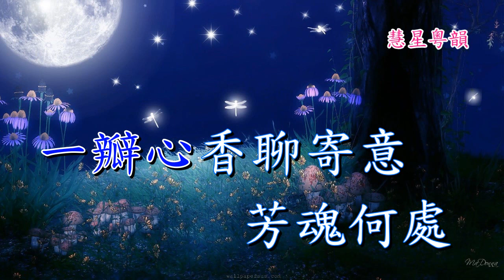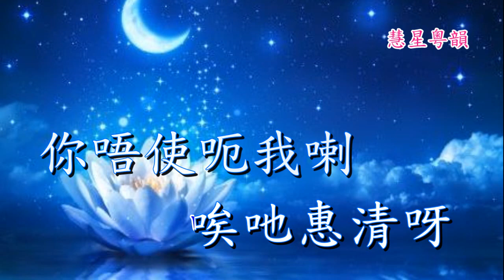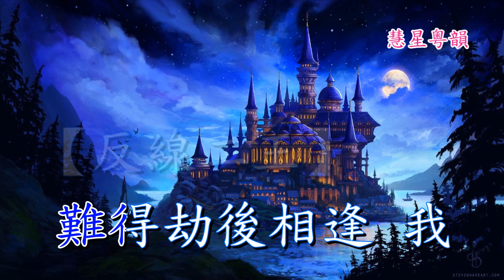漢成帝夜祭豐台 純音樂 新劍郎 麥玉燕 撰曲:黃國勳